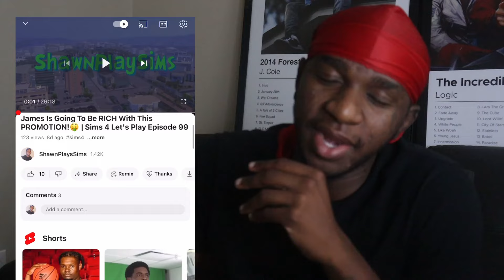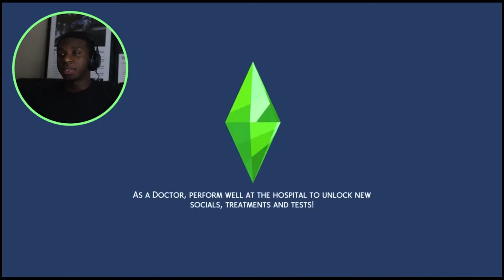100th Episode Special! Recap Of The Series! | Sims 4 Let's Play Episode 100!